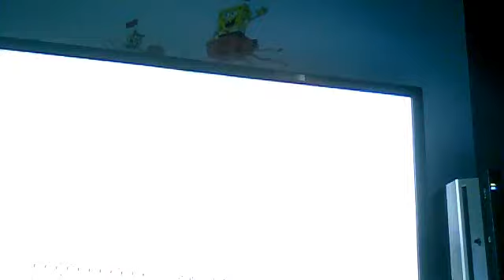Minecraft house tour